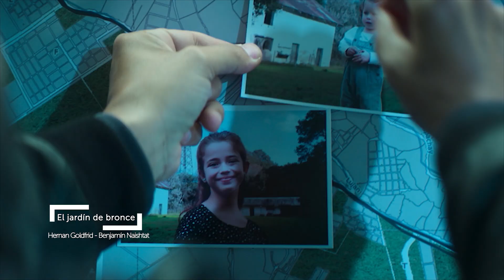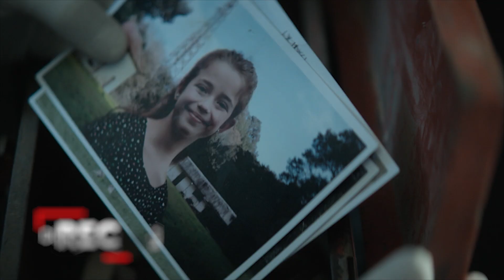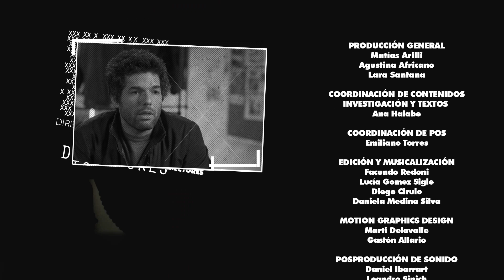Entrevista a Hernán Goldfrid y Benjamín Naishtat - El Jardín de Bronce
Los directores Hernán Goldfrid y Benjamín Naishtat charlan sobre la tercera temporada de El Jardín de Bronce, serie de misterio protagonizada por Joaquín Furriel y Maite Lanata.